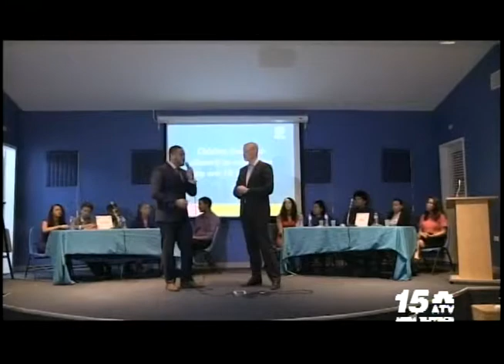Nos hobenan Parlamento Hubenil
2 December 2015